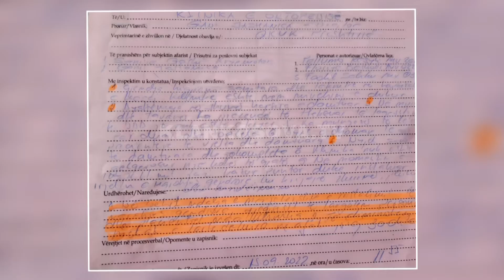Higjiena në Ortopedi, kurrkah - 28.10.2022 - Klan Kosova